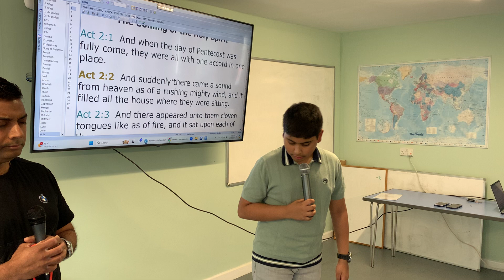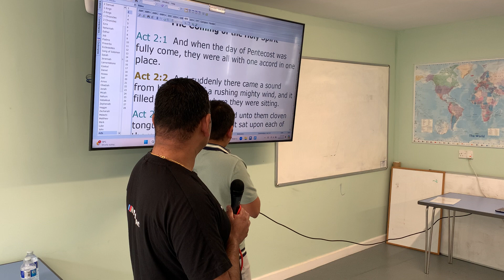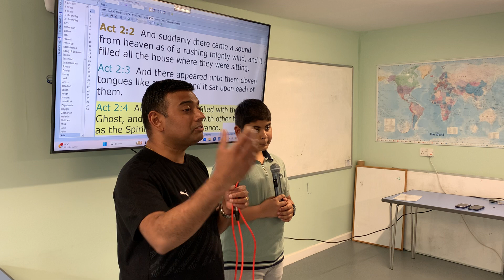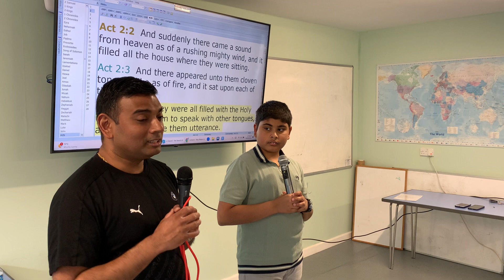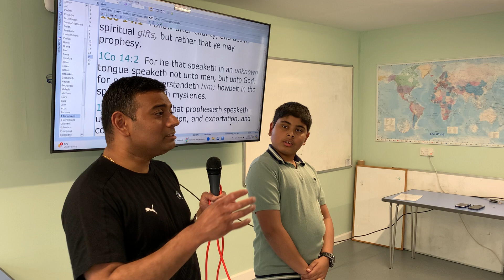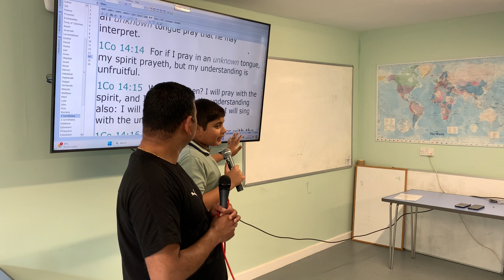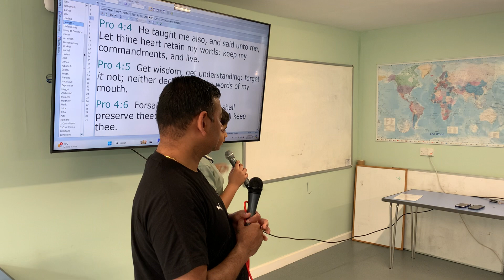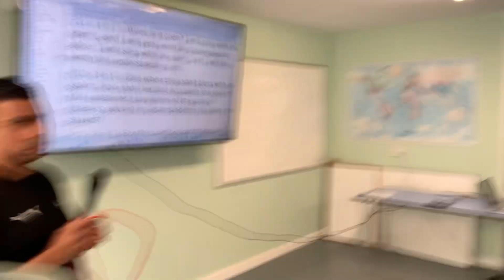Benefits Of Praying In Tongues | Swindon UK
Benefits Of Speaking In Tongues.